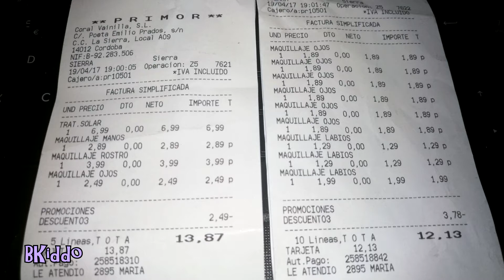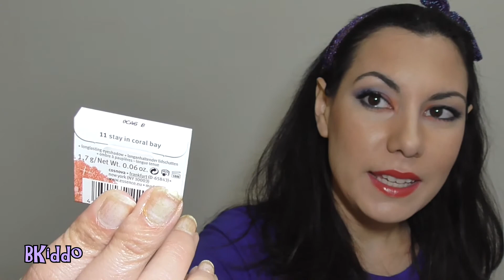BKiddo 🛍️ HAUL ABRIL ME VUELVO LOCA CON EL 3X2 EN PRIMOR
PÁSATE POR MIS REDES QUE TE PONGO UNAS FOTITOS MUY CHULAS.

*MI OPINIÓN ES LA MÍA, NO LA DE LAS MARCAS, NO ME PATROCINAN
Y HAGO ESTOS VÍDEOS PARA QUE ECHEMOS UN BUEN RATITO.*

AQUÍ LOS LINKS A MIS COMPRAS. POR ORDEN DE APARICIÓN...:)